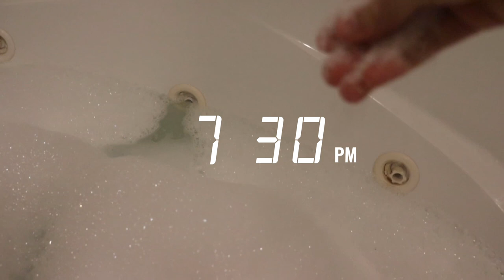a chill winter cottage vlog.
Hey guys,